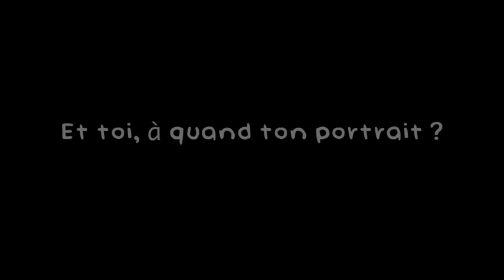FEST'AFRIK J-50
Plus que 50 jours...